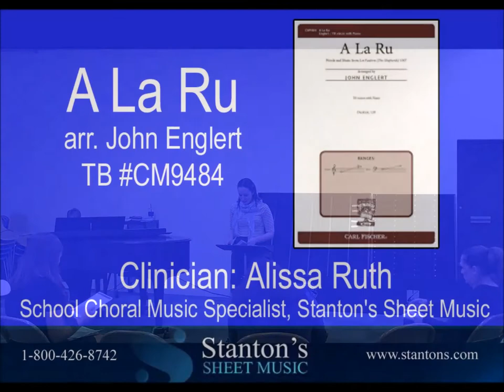A La Ru (arr. John Englert, TB CM9484)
Alissa Ruth, School Choral Music Specialist at Stanton’s Sheet Music, presents “A La Ru” arr. John Englert, TB CM9484 at the Holiday Choral Reading Session on October 14, 2017.

Englert's TB arrangement of this well-known Latin carol is enchanting and extremely accessible. From Los Pastores (the Shepherds) a musical folk drama enacted during the Christmas season and sung in Spanish, it is suitable for tenor-bass ensembles of all sizes and abilities.